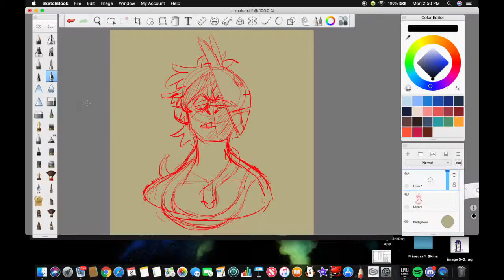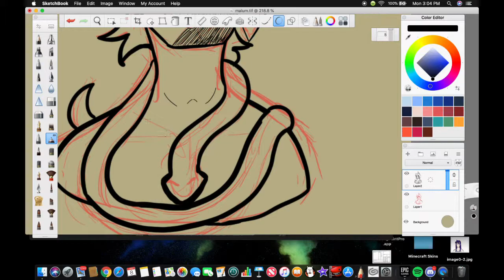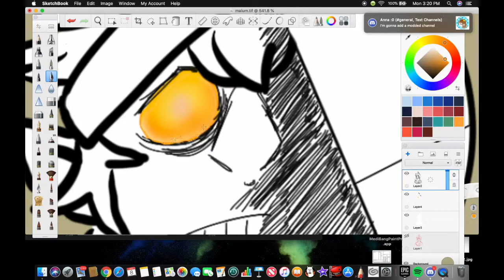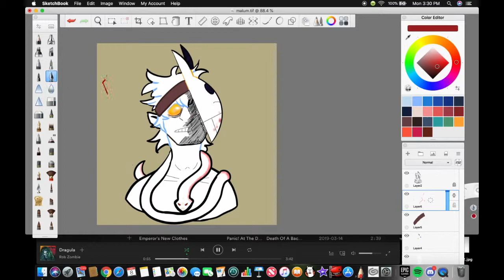DnD Character Malum Speedpaint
Heey! So this channel is actually for art and stuff! This is my dnd cleric, Malum. He's a kirin based aasimar under the god Loki.